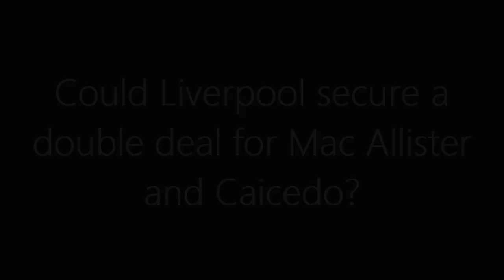DOUBLE SWOOP ANNOUNCED: Liverpool's DOUBLE DEAL for Brighton's midfield STARS?!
In this video, we discuss Liverpool's reported interest in Brighton midfielders Alexis Mac Allister and Moises Caicedo. Liverpool are in talks to sign Mac Allister for a discounted price if they include their backup goalkeeper, Caoimhin Kelleher, in the deal. However, Liverpool faces tough competition from top clubs for Caicedo's signature. We also explore the potential for Liverpool to secure a double deal for both players and the implications this would have for the club's transfer strategy. Will Liverpool be able to secure these coveted midfielders, or will they have to look elsewhere to strengthen their squad?